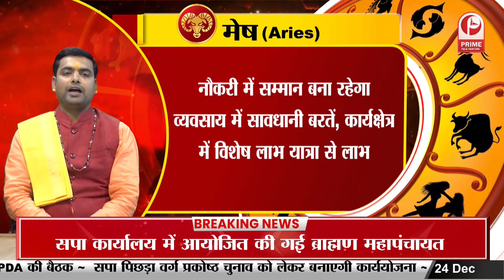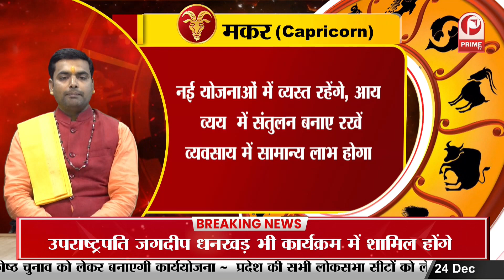जाने क्या होने वाला है सभी राशियों में | राशिफल 24 दिसम्बर 2023 | today rashifal 20 december 2023